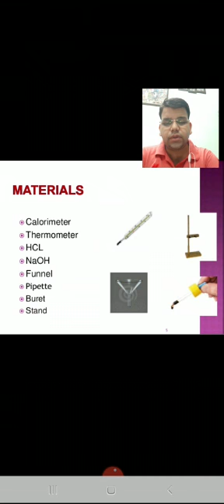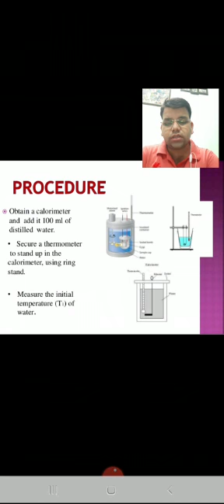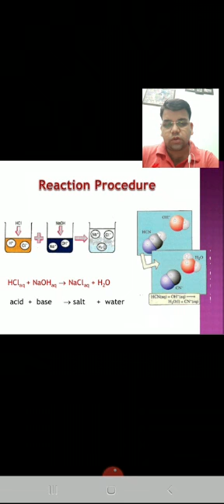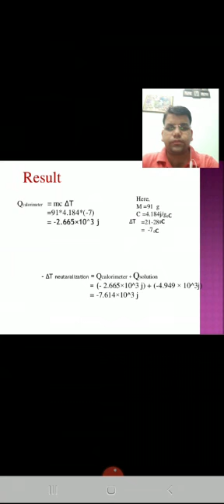B.El.Ed.2nd year,Chemistry,Heat of Solution & Heat of Neutralization/Mr Shivam Tripathi